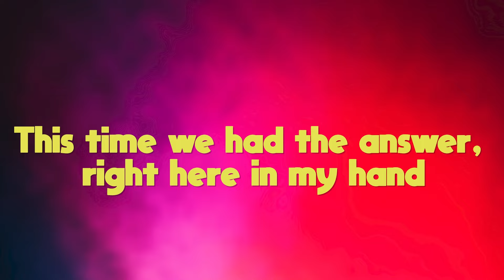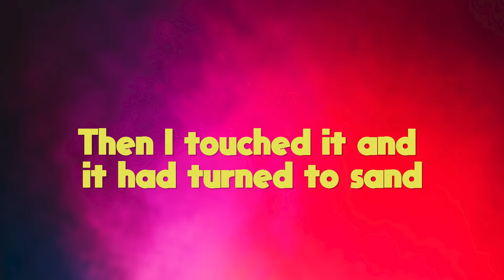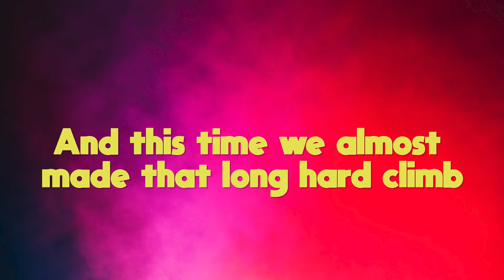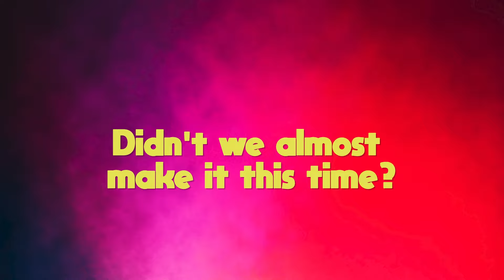The Company - Didn't We (Official Lyric Video)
Official lyric video of The Company's "Didn't We"